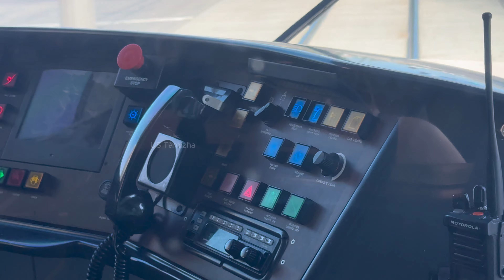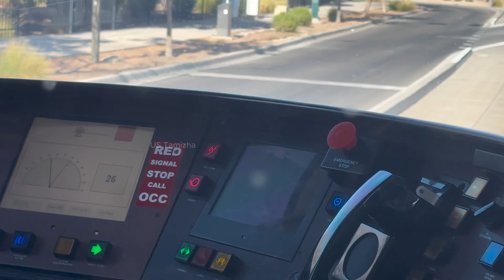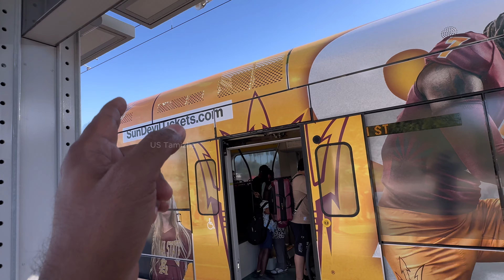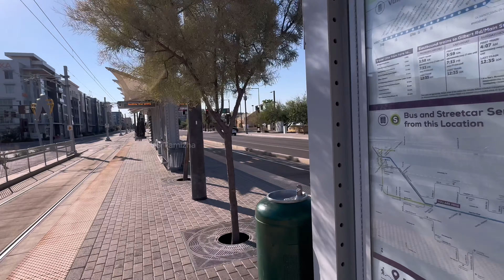🇺🇸USA - அரிசோனாவின் சிறந்த METRO TRAIN பயணம் தமிழில் - EP 02 | ஒரு நாளைக்கு $4 மட்டுமே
Ep 02 - Arizona’s Cheap & Best valley METRO TRAIN Journey in Tamil - Point Of View - $4 per day  | POV